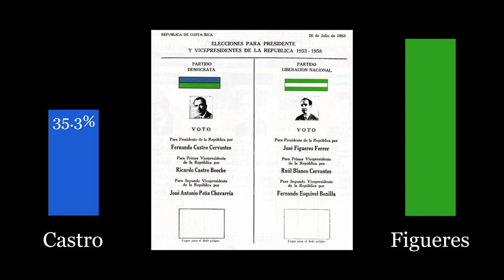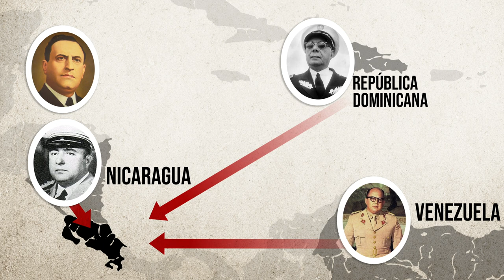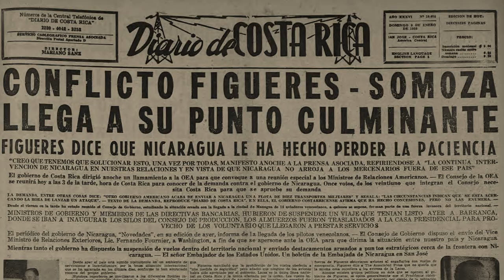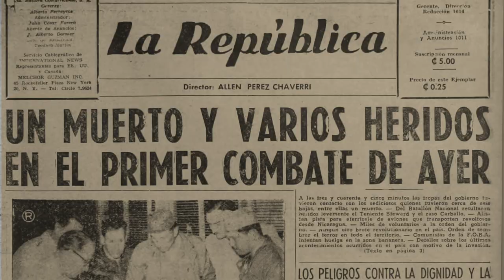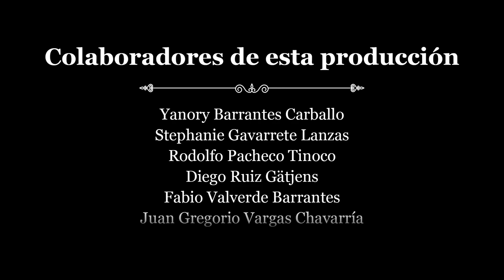La Invasión de 1955 - 1/7 - Lucius Alexandros - HISTORIA Y CULTURA CR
Bibliografía:
Sistema Nacional de Bibliotecas de Costa Rica: Periódicos La República, Diario de Costa Rica y La Prensa Libre.
Sitito web: El espíritu del 48
Videos de British Pathé
Videos del Centro de Cine de Costa Rica